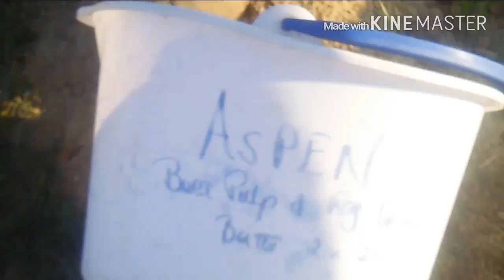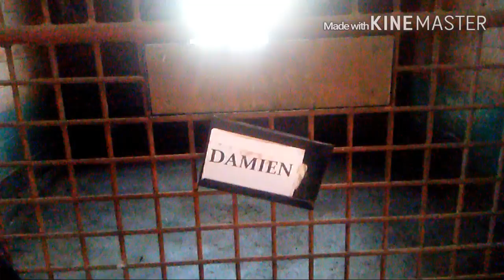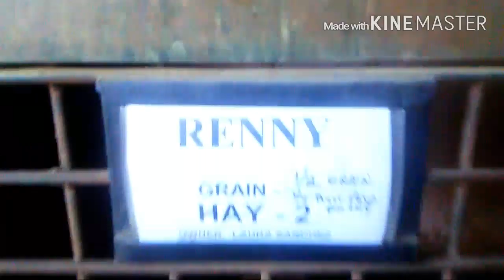Morning Vlog PART 1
Just normal morning feed and turn out...the place is gorgeous early in the morning and nothing like being out there when no one is moving around and it's pure peace. I didn't get to film. Hand full of horses because of the fact they were going crazy and boss had me running to get another horse for his laser therapy blanket. So you guys are missing Danika K, Transit, Duke, Stealth, Cruz, Doc, Zoe, Indy, and Roma. They will be PART 2